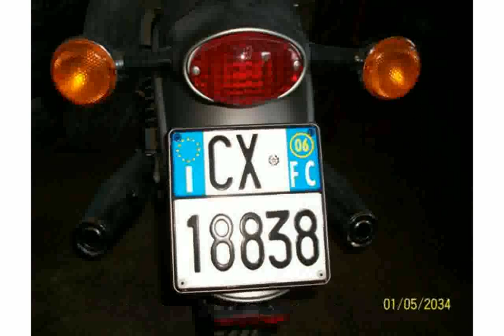Moto Guzzi California Aluminium Features & Specification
Make Model : Moto Guzzi California Aluminium

Year : 2003

Engine : Air cooled, four stroke, : V twin, longitudinally mounted,, OHV, 2 valve per cylinder.

Capacity : 1064

Induction : Magneti Marelli IAW Multipoint phased sequential fuel injection

Ignition / : Starting : Magneti Marelli IAW electronic digital ignition / : electric

Transmission / : Drive : 5 Speed / shaft

Front Suspension : Marzocchi 45 mm hydraulic telescopic fork, 130mm wheel travel

Rear Suspension : Swing arm with 2 hydraulic shock absorbers with preload adjustment, 89mm : wheel travel

Rear Brakes : Single 282mm disc 2 piston caliper

Front Tyre : 110/90-18

Rear Tyre : 140/80-17

Dry-Weight : 251 kg

moto guzzi california exhaust
moto guzzi california 1400 exhaust
moto guzzi california 1400 custom exhaust